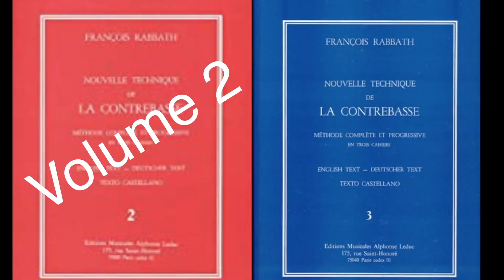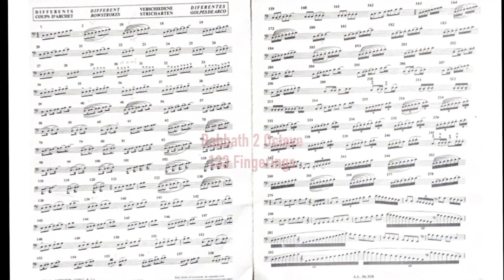Francois Rabbath 90th Birthday Tribute by Barry Green.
Francois Rabbath videos of clinics, publications and concerts. History of Francois Rabbath in America from 1978-present including teaching, publications, workshops and concerts. Preview of Live FaceBook streaming concert from Paris on March 12, 2021